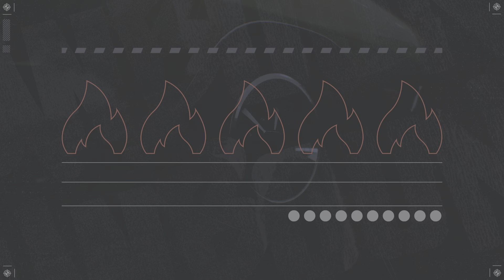Need for Speed Unbound Walkthrough part 2 PLAYING ON PS5